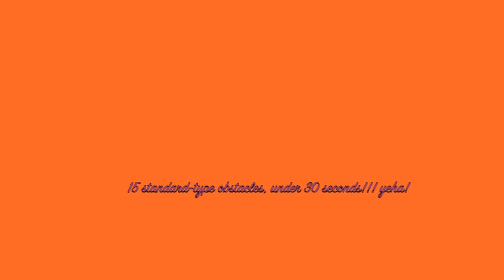Coursework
A course designed by Natalie. Super fun!